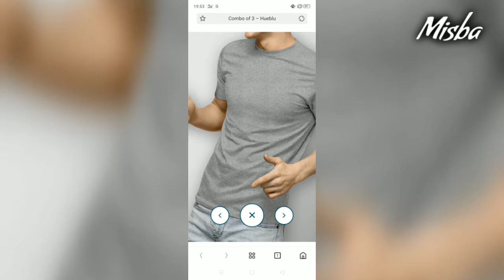New t-shirt collection || gift for men || combo offer||valentines gift || gift idea for dad, brother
In this video i am going to show t shirt which i hv ordered
On hueblu they have a combo offer on t- shirt in rs999.. They are vry gud in quality. you can use them as a party wear t shirt.they are extremely comfortable and easy to wash.do subscribe to my channel for more awesome videos.